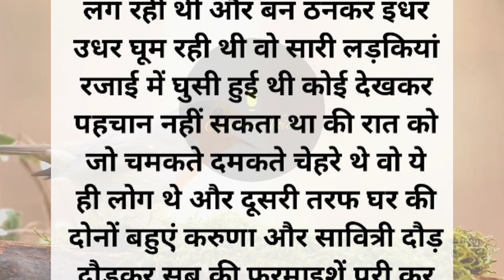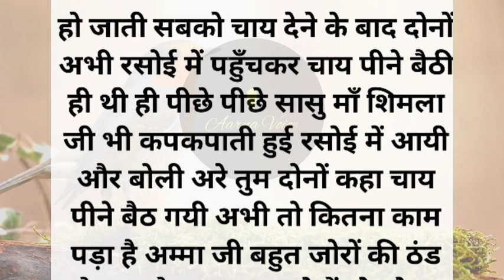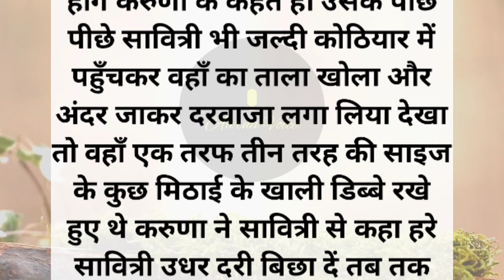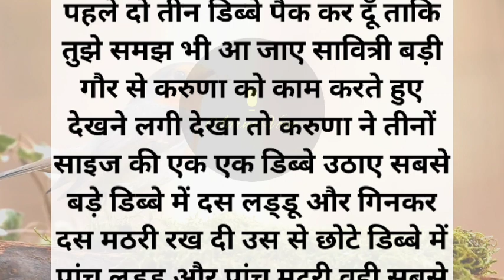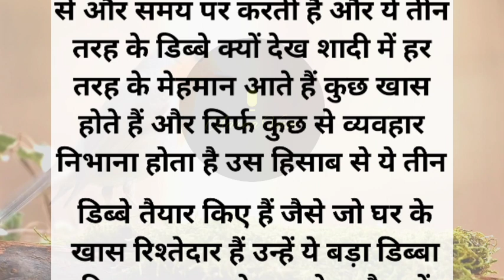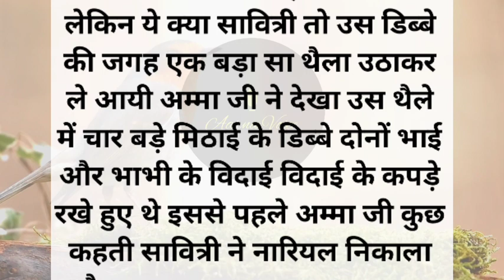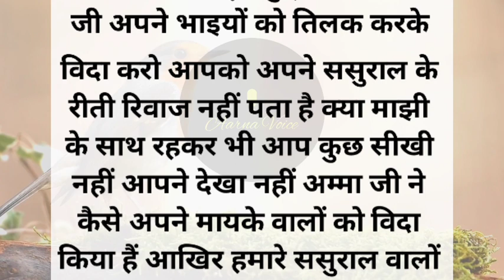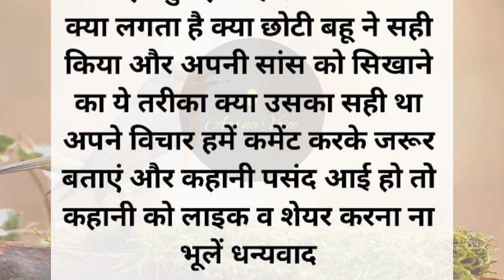मम्मी जी फिक्र मत करो अपने ससुराल| kahaniyaan | hindistory | moral Story हिंदी कहानियां trendingstor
Family story Pariwarik kahani hindi kahaniyaan suvichar love story bedtime story moral story emotional story horror story sad story true story anmol kahaniyaan rj hindi kahani hindi story ladke ka pyar bistar tak story in hindi kahaniyan moral kahaniya kahaniya in hindi story time trending story viral story viral video viral kahani Manohar kahaniyaan